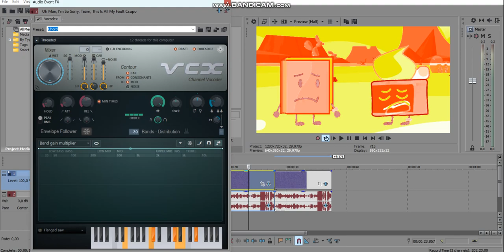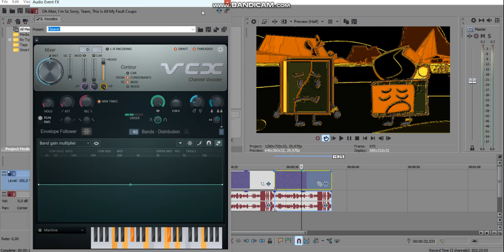How to make 4 New Effects for GNW and his OC Twin Brothers